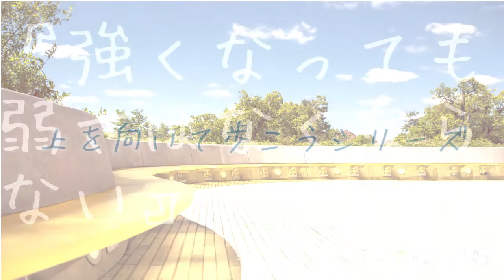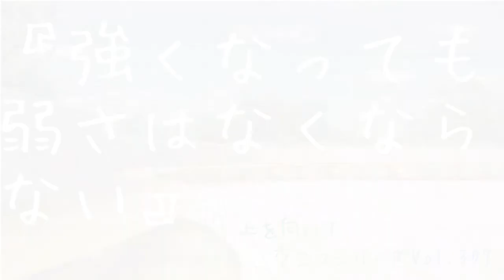Vol.307 強くなっても弱さはなくならない【上を向いて歩こうシリーズ】【落ち込んだとき/元気が出る言葉】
■白犀(びゃくさい)オンラインストア

『強くなっても弱さはなくならない』

‹背景画像›
IM FREE

‹BGM›
甘茶の音楽工房

"聴く物語”　語り部　白犀（びゃくさい）のサイト

※メールで送っていただき、

　恐れ入りますが、上記のメールアドレスからの送信は、